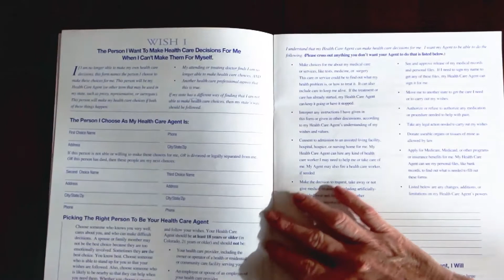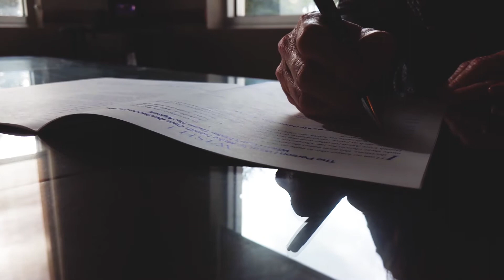Aspire - Wishes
Adria Starkey discusses the importance of having a living will and how to start meaningful conversations about your personal, emotional, and spiritual needs, along with your medical wishes before you pass.

Member FDIC. Equal Housing Lender. Trust and investment services are not FDIC insured, are not guaranteed by the bank, and may lose value.